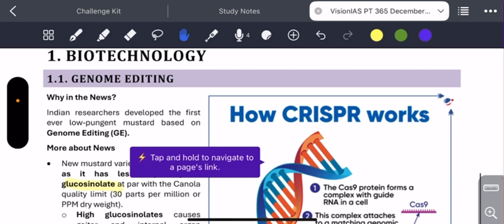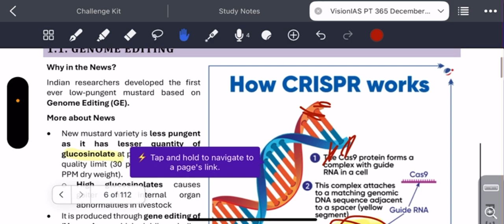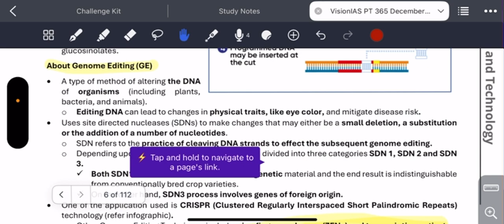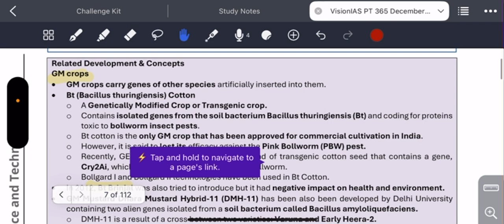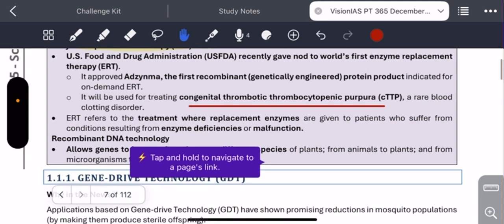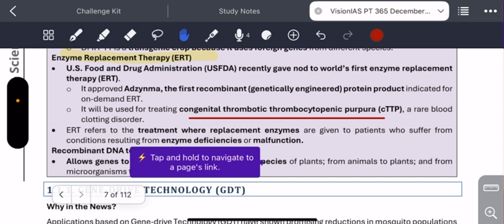PT 365 Science and technology Part 1